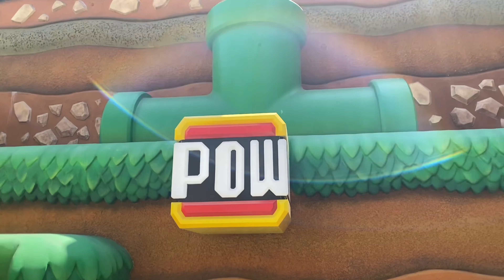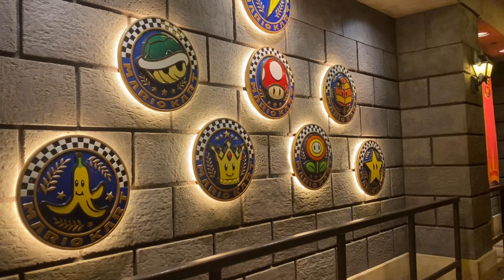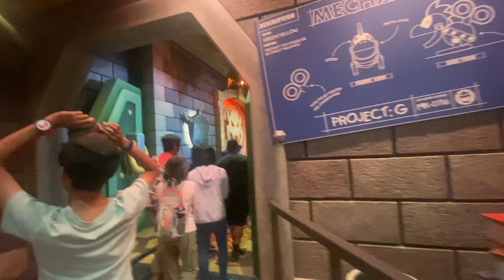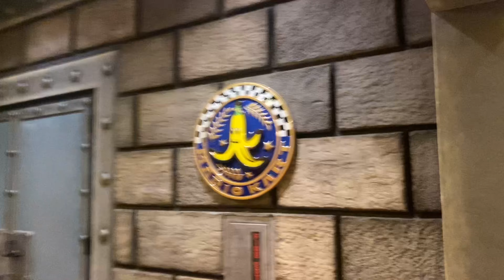Universal Studios Hollywood : Super Nintendo World 🍄